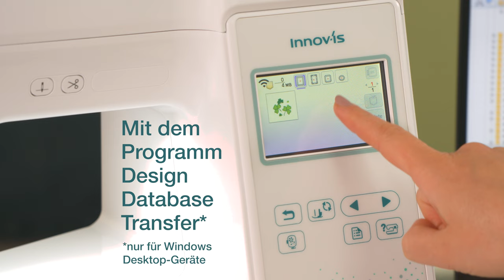Brother Innov-is F540E Stickmaschine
Zaubern Sie mit der schlanken und eleganten Innov-is F540E Stickmaschine einzigartige Kreationen, die alle Blicke auf sich ziehen. Sie ist einfach zu bedienen, verfügt über einen LC-Farb-Touchdisplay und bietet eine Vielzahl von atemberaubenden Stickmustern sowie die Innovationen, die Sie von Brother erwarten.